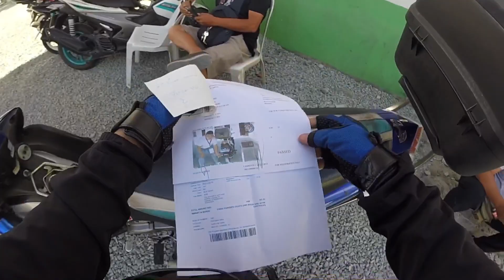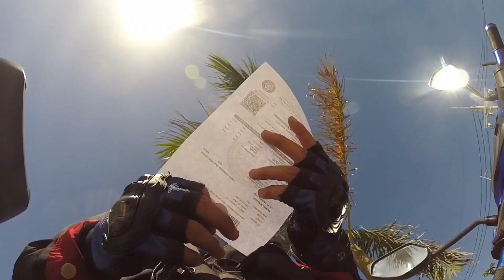LTO O.R. Renewal Update ( kala ko 3 years na 😅 )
Good day mga ka Journeys!!